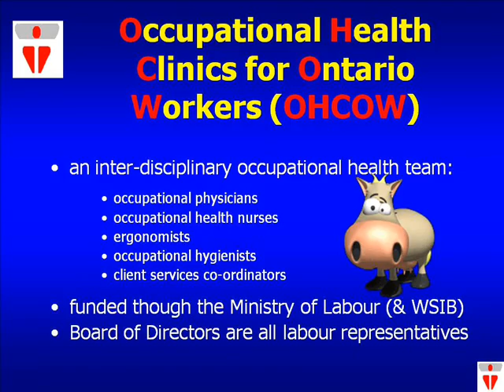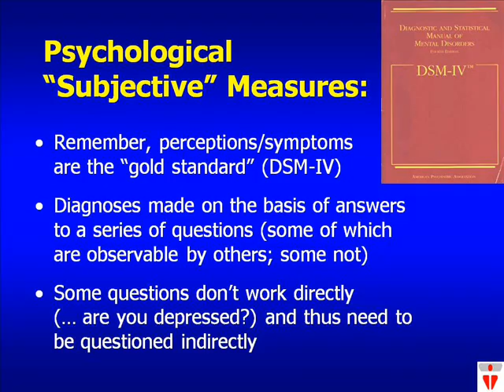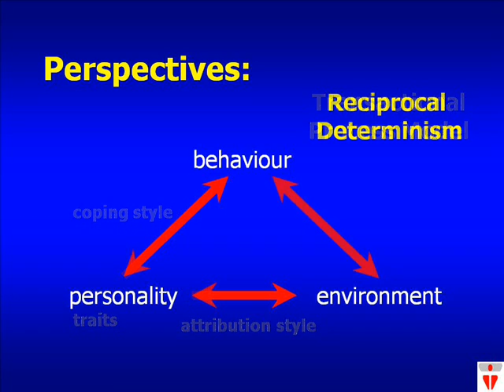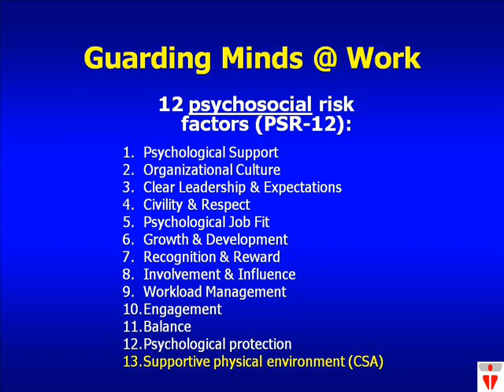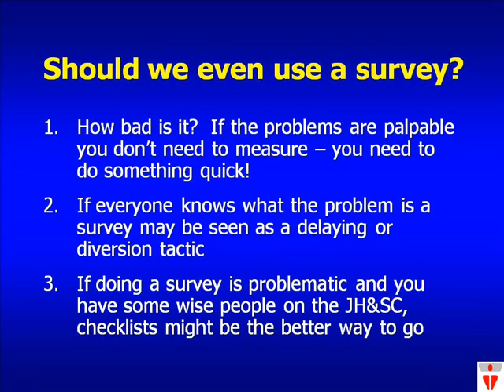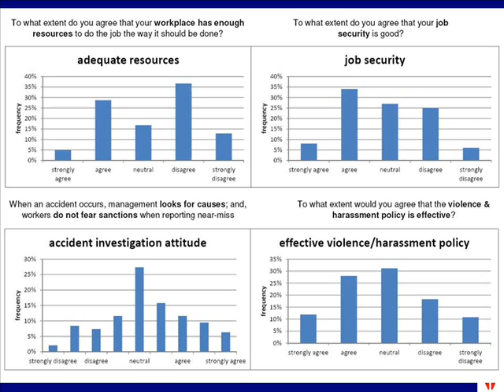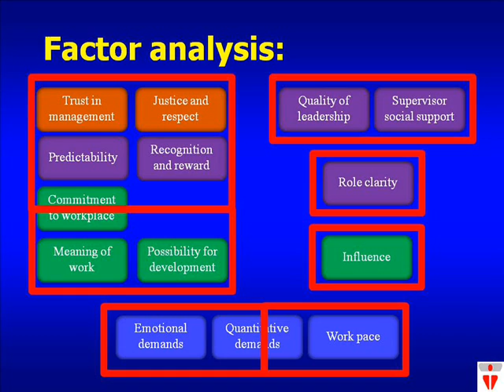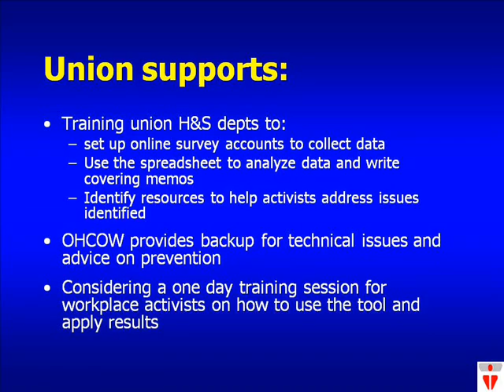Measuring workplace psychological health and safety, October 9, 2012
How do you measure stress in the workplace? For the last two years, a working group of health, safety and compensation representatives, the Occupational Health Clinics for Ontario Workers (OHCOW) and academic researchers have evaluated a strategy to measure psychosocial risk factors in the workplace. Using the Copenhagen Psychosocial Questionnaire (COPSOQ), the working group piloted the survey at several conferences and workplaces. In this plenary, John Oudyk, an occupational hygienist at OHCOW, reports on the findings from these surveys and demonstrates the working group's tool kit.